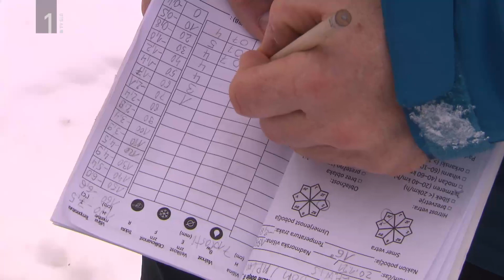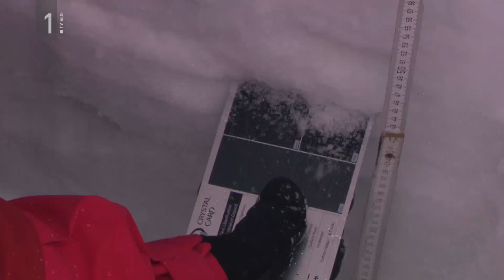UGRIZNIMO ZNANOST: Preverjanje snežnih plasti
Podatki o izkopanem snežnem prerezu, pri katerem izmerijo temperaturo posamezne plasti in trdnost plasti ter pogledajo značilnosti snežnih kristalov in preizkusijo plazovno nevarnost, so tisti, ki pomagajo pri napovedovanju plazov. Naša ekipa je bila na Zelenici.